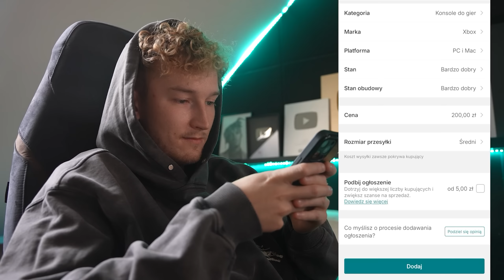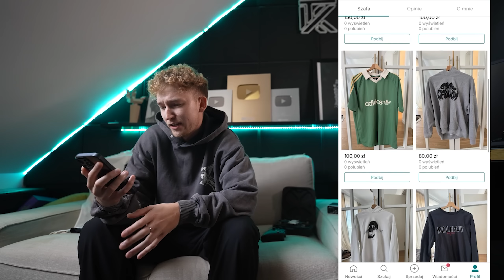GTA V PRAWDZIWE ŻYCIE #42 WYDAŁ NA TO 1500000$! 💸 [S5]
👽POGROMCY MITÓW - JUTRO o 18:00
GTA Prawdziwe Życie czyli ulubiona seria widzów Kalucha rozpoczyna się na nowo! Tym razem po raz pierwszy w sezonie 5 będzie trzech głownych bohaterów.

Partnerem odcinka jest Vinted